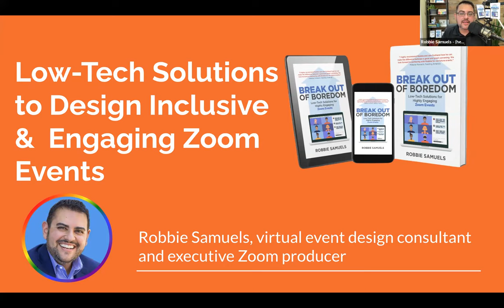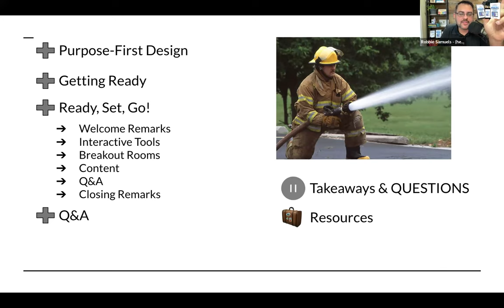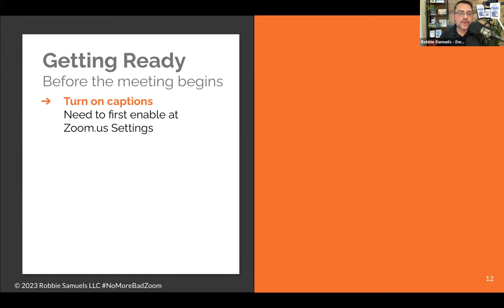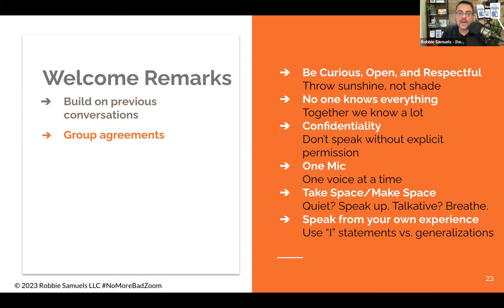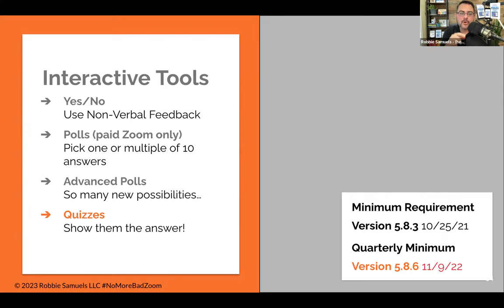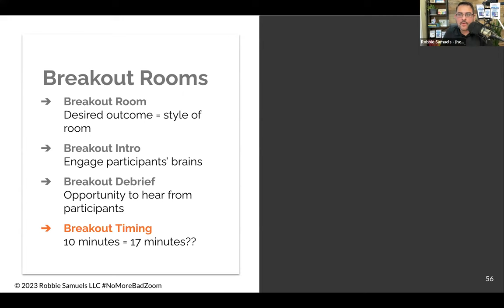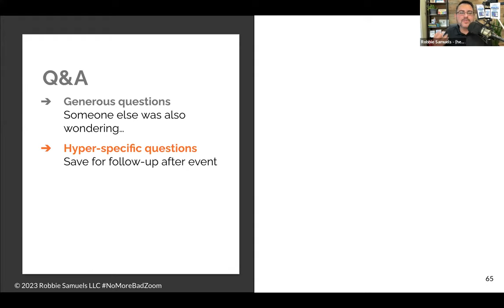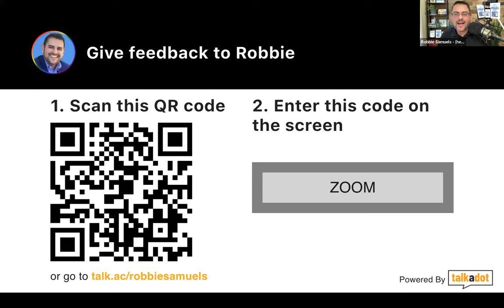Low-Tech Solutions to Design Inclusive & Engaging Zoom Events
Do you use Zoom to make money as a presenter, facilitator, trainer, consultant, or coach?
Do you feel overwhelmed thinking about learning how to use new technology?
Are you looking for ways to get just a bit better every time you present or host a virtual program?

🎁 TAKEAWAYS
- Use purpose-first design for sessions with specific goals.
- Improve virtual presentations with better online facilitation.
- Ensure everyone's voice is heard, not just the privileged or experienced.
- Create breakout rooms that encourage intentional engagement.
- Apply these concepts to any virtual platform for facilitation and event design.

🎪 SPEAKER’S BIO
Robbie Samuels is an event design consultant and executive Zoom producer recognized as a networking expert by NPR, HBR, and Forbes and as an expert in virtual event design by JDC Events. He is the award-winning author of “Break Out of Boredom: Low-Tech Solutions for Highly Engaging Zoom Events.”